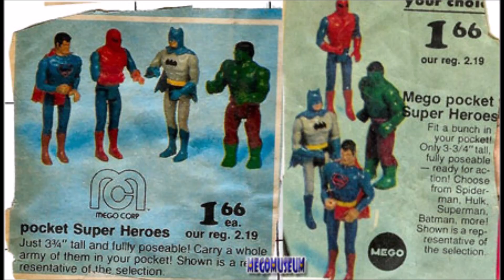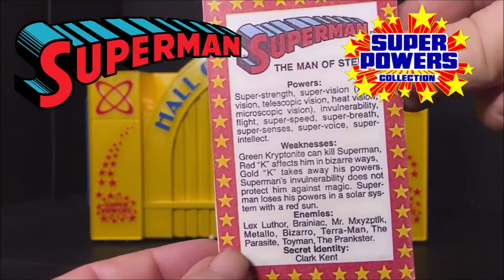Super Powers Superman Figure Vintage Review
Lets take a brief look at the history behind Kenner's Super Powers Collection and do a quick review of a vintage Superman Figure from the Super Powers Collection which was released in in 1984.

Thanks!

Superman Main Title · Leon Klatzkin
Adventures Of Superman: Music From The Original 1950s Television Series
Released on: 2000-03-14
Composer  Lyricist: Leon Klatzkin